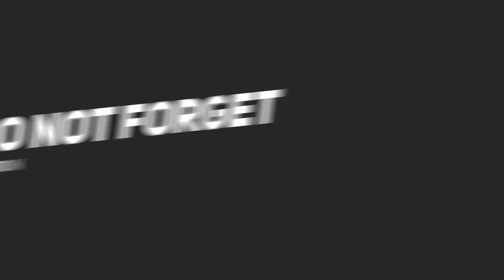White Fang(1991) Movie Review in Tamil / Ethan Hawke, Klaus Maria Brandauer/Randal Kleiser Flim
White Fang (1991) அழகான சாகச திரைப்படம்